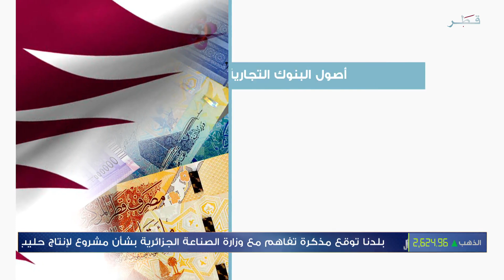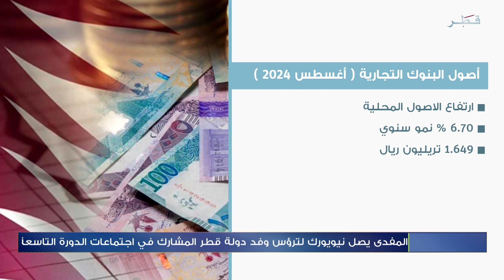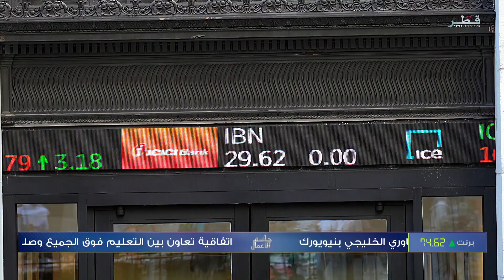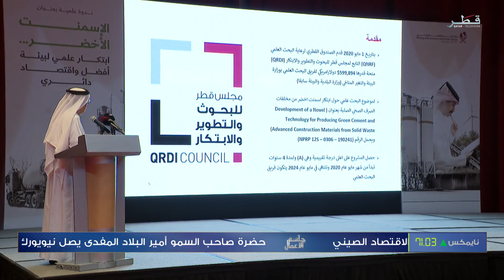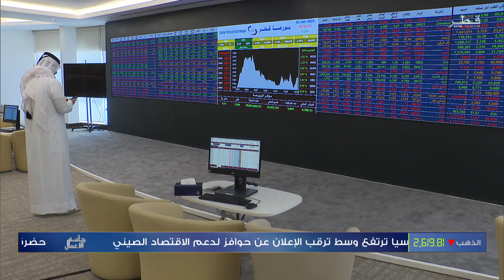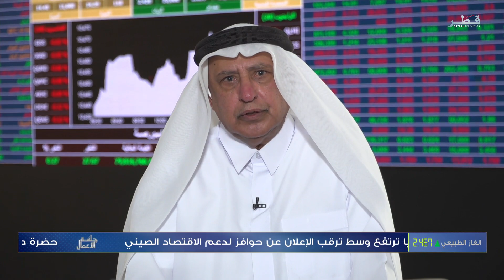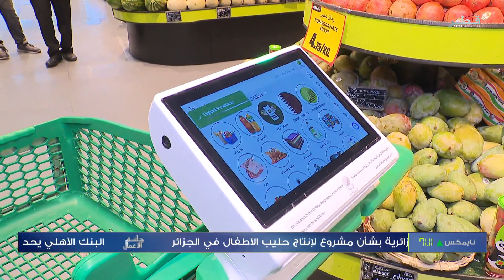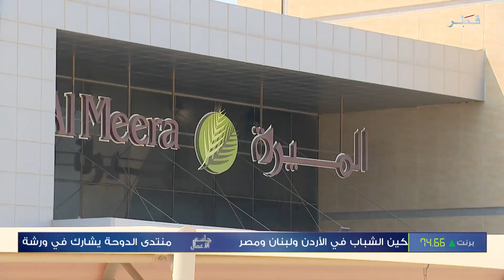جلسة الأعمال - الاثنين 23/9/2024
ضيوف جلستنا :
عبدالله الخاطر الخبير الاقتصادي
جاسم شهبيك الخبير الاقتصادي
الدكتور مهندس محمد سيف الكواري الخبير البيئي والمستشار بمكتب سعادة وزير البيئة والتغير المناخي
أحمد عقل المحلل والخبير المالي